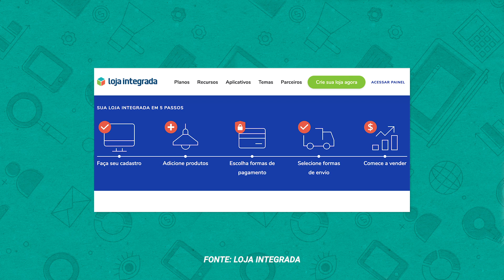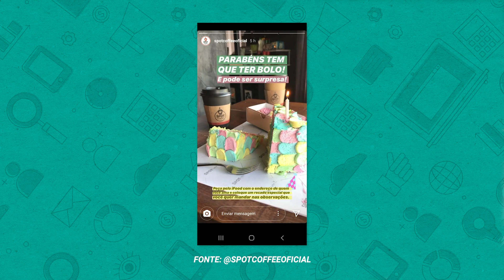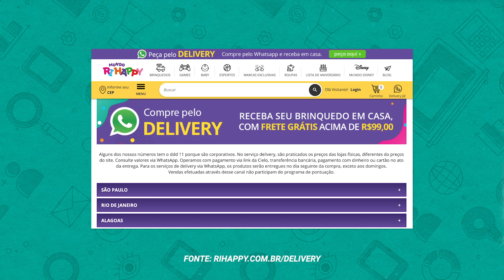VENDER NA QUARENTENA | EXEMPLOS PRÁTICOS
Diante do cenário delicado que estamos vivendo, gravei um vídeo com resposta para a pergunta que mais tenho recebido: como continuar vendendo?

O vídeo está cheio de exemplos práticos e cita casos reais e locais para inspirar empresas, empreendedores e profissionais.

Se conhece algum caso inspirador, compartilha aqui com a gente! Marca a @ e recomende os serviços e produtos. Estamos juntos nessa!

Vem comigo e se joga!

🚀 Participe do meu curso online sobre Instagram para Negócios e saiba como aumentar seguidores, ter engajamento e vender muito mais!